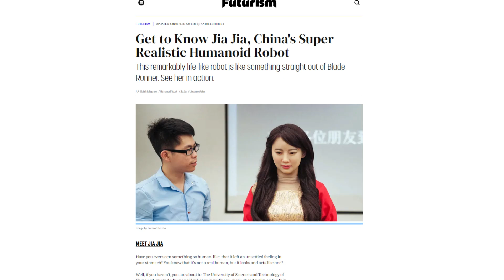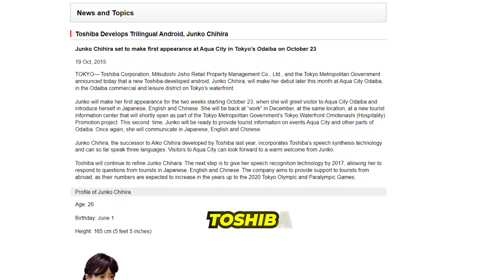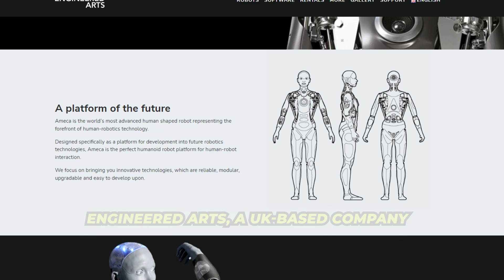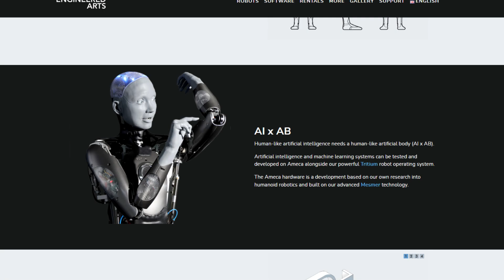Extremely Human looking AI Robots! | Robot Sophia, Ameca Robot and More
Explore the pioneering world of humanoid robotics in this mind-blowing video showcasing the top 5 most advanced and lifelike robots ever created. From Sophia, the world's first robot citizen, to Ameca, the empathetic AI companion, we dive deep into the incredible technologies behind these eerily human-like machines. Discover how artificial intelligence, facial recognition, and advanced materials are pushing the boundaries of what's possible in robotics.

Learn about Jia Jia, China's groundbreaking humanoid, and the ultra-realistic Geminoid DK. We'll also introduce you to Junco Chihira, the multilingual receptionist robot revolutionizing customer service. This video provides an in-depth look at each robot's unique capabilities, from natural language processing to emotional intelligence.
Whether you're a tech enthusiast, AI researcher, or simply curious about the future of human-machine interaction, this video is a must-watch. We'll discuss the potential applications of these robots in various industries and explore the ethical implications of creating machines that look and act increasingly human.

Video Title: Top 5 Extremely Human Looking AI Robots | Robot Sophia, Ameca Robot and More

Here's the video mentioned in 4:03: